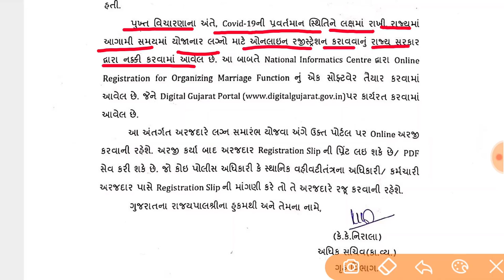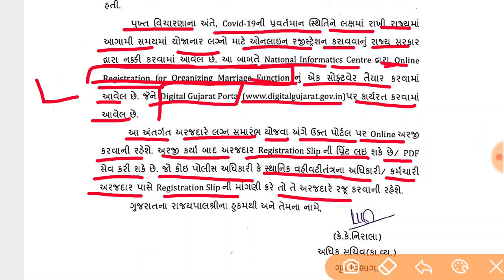લગ્ન પ્રસંગની મંજૂરી માટે નવી જોગવાઈ || લગ્ન પ્રસંગ સત્કાર સમારંભ માટે લેવી પડશે હવે ઓનલાઇન પરવાનગી